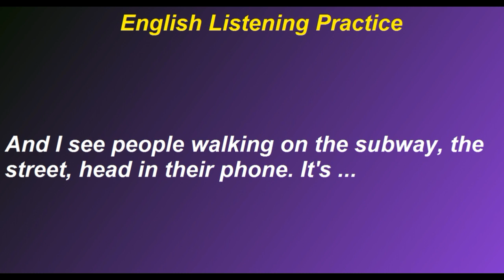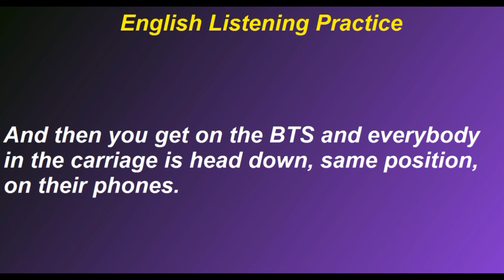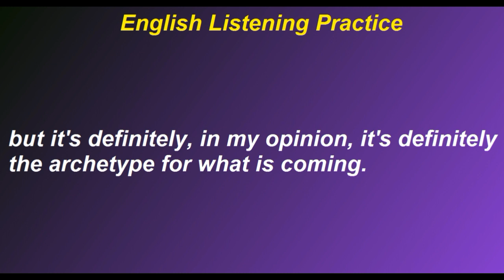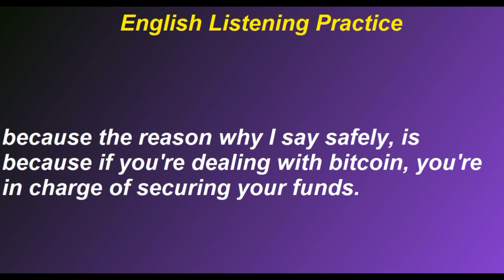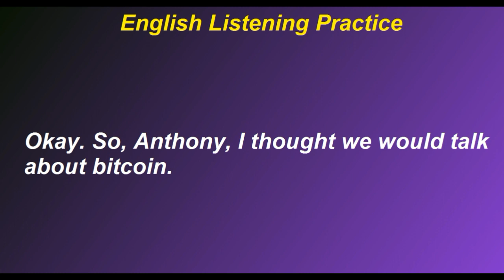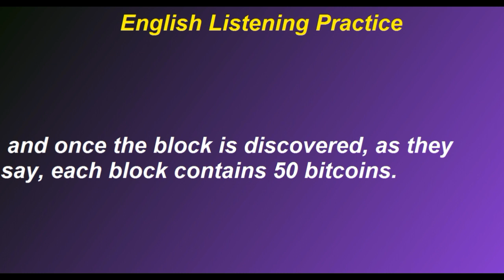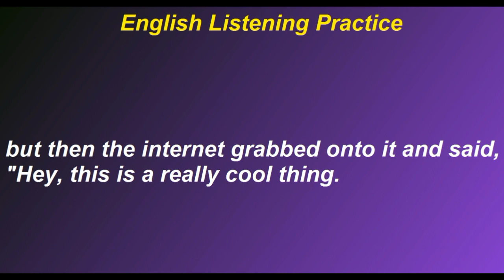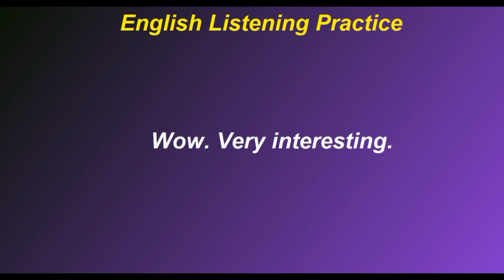Listen English Easily Improve your English Listening and Speaking Skills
Improve your English Listening and Speaking Skills | Tips to Listen English Easily "The native speakers speak too fast! It's hard to listen!"